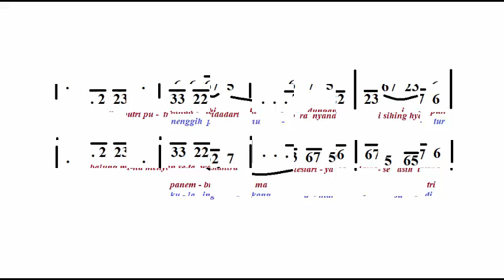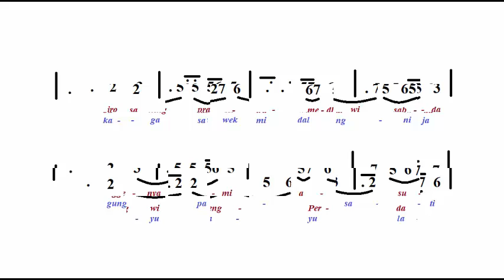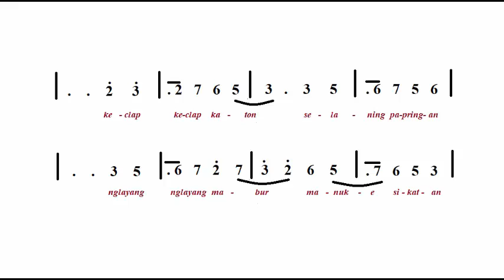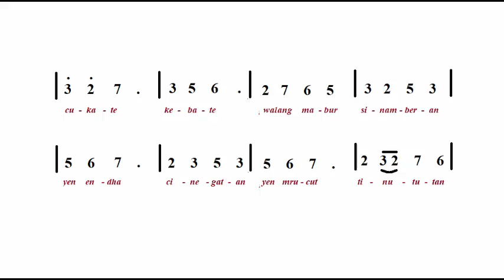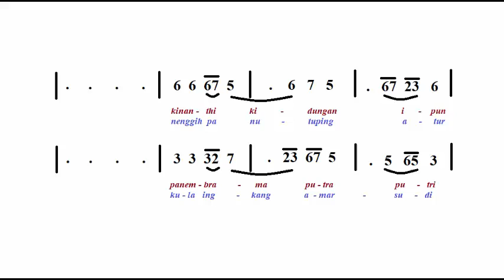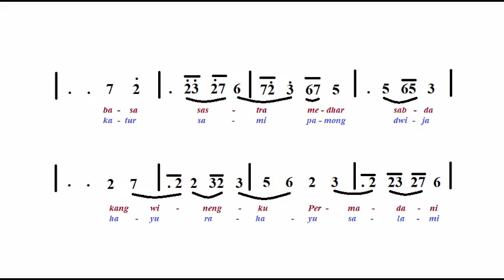LADRANG SRI WIDODO - Laras Pelog Pathet Barang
Dening : Ki Sunyoto
Kangge gladhen Panembrama
Pawiyatan Panatacara tuwin Pamedhar Sabda
Bregada XXI - PERMADANI Kab. Temanggung